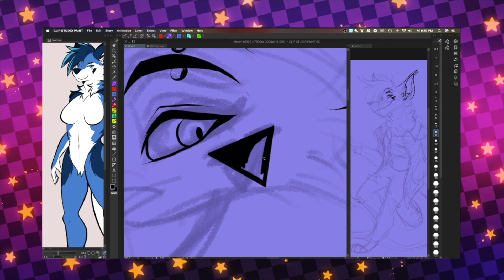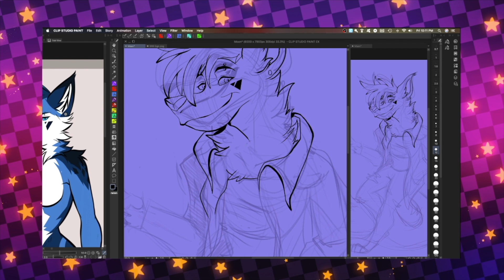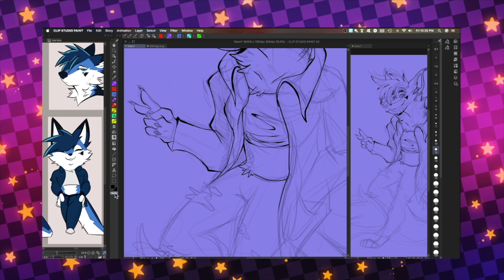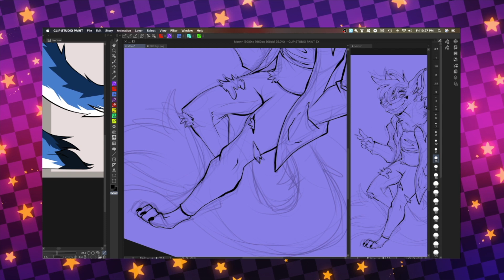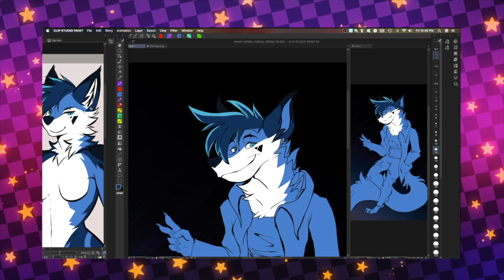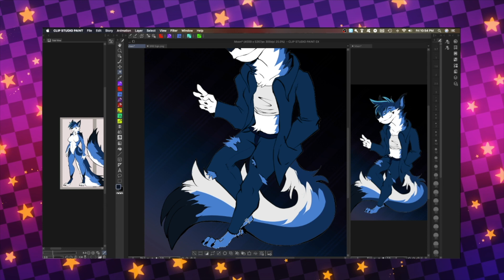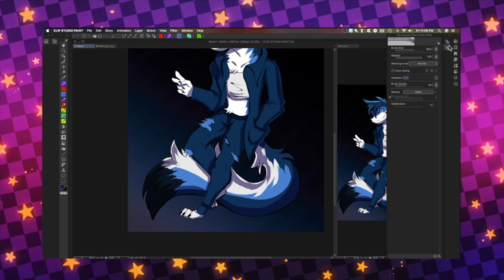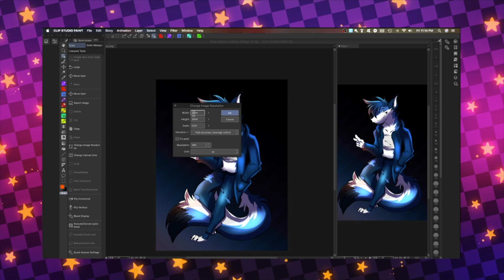.: Moon :. -Commission Speedpaint-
🎵- Metallic Madness Zone-Sonic Mania remixed
🎵- Poloygon-Dirtyphonics
🎵-Sugar Rush-Virtual Riot

Intro Animation-@JulieBr26253476 (Twitter)
★Art-Me/Character©@moonbyulsfood★ (Twitter)